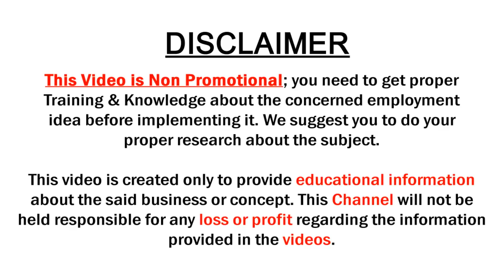Kuppada Pure Cotton Emboss Design Sarees | Narimani Saree weavers Society | SumanTv Saree House